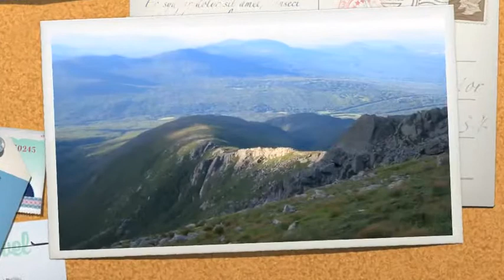Invitation: Come, ye sinners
sh02-invitation

Come, ye sinners, poor and wretched,
Weak and wounded, sick and sore;
Jesus ready stands to save you,
Full of pity, love, and power:
He is able,
He is willing: doubt no more.

Ho! ye thirsty, come and welcome;
God's free bounty glorify;
True belief and true repentance,
Every grace that brings us nigh,
Without money,
Come to Jesus Christ and buy.

Lo! the incarnate God ascending,
Pleads the merit of his blood;
Venture on him, venture wholly,
Let no other trust intrude:
None but Jesus
Can do helpless sinners good.

By Ed Brown:
Chimney Rock Mountain Overlook

By color line:
Rhododendron - Catawbiense Grandiflora (P)

By Steve Evans:
Appalachian Bumble Bee
Appalachian Walking Trail

By ForestWander:
Fawn in Grass

By Forrest:
Fawn Resting in Meadow

By pfly:
Backbone Rock

By Steve and Deb
Airline Trail

By quantumdtell:
Cradle of Forestry 2

By Brian Stansberry:
Broom and Rope House
Moonshine Still

By Ken Thomas:
Linville Falls

By Michael Yew:
Shenandoah Appalachian Trail #3

Psalm 37:4